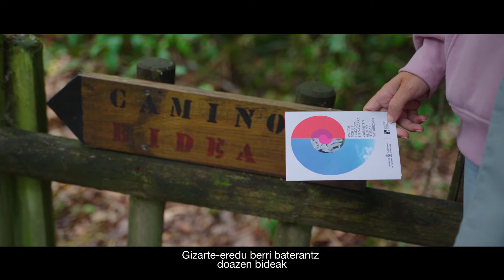Infinitu zaintzen dugu - Zainketen aldeko tokiko itunak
«Infinitu zaintzen dugu» da NABIren kanpainaren leloa, udalerriak eta herrietako erakunde publiko eta pribatuak Zainketen aldeko Tokiko Itun berriekin bat egitera bultzatzeko. Paradigma sozial berri horrek kontziliazio-neurriak gainditu eta ikuspegi orokor baterantz egiten du aurrera, eta proposamenak egiten ditu pertsona guztiak ahalik eta ongizate eta oreka handienarekin bizi daitezen, , emakumeen eta gizonen arteko benetako berdintasun eraginkorrari begira.